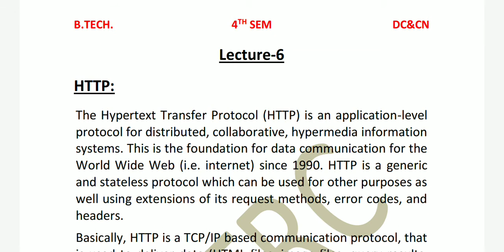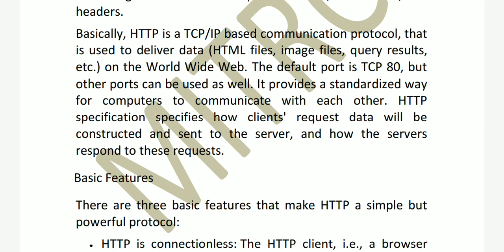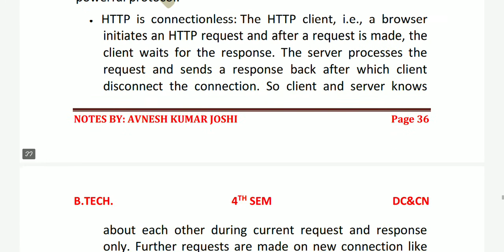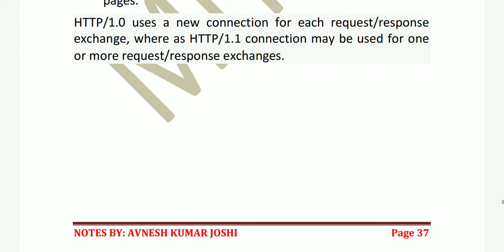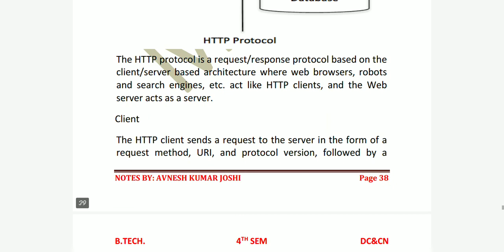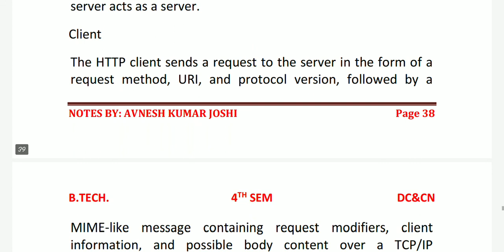4CS4-07,L7 DCN,HTTP (U5)by Avnesh Kr.Joshi